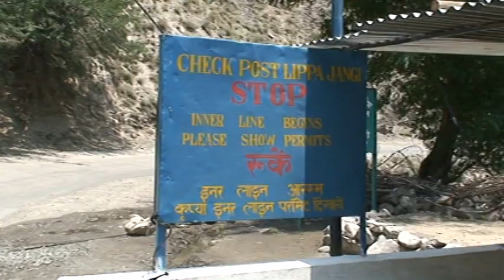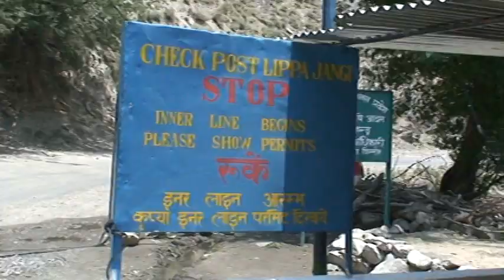Lippa police post at Jangi- ID verification lahol spiti or buddhist circuit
here they check for inner permit - not for indian. only id will do.